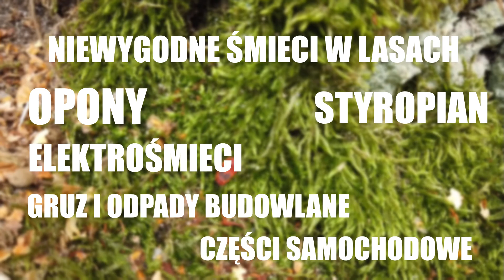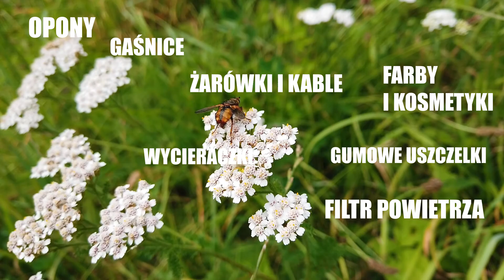GDZIE oddać odpady samochodowe? Gdzie WYRZUCAĆ odpady budowlane? Utylizacja trudnych odpadów 🌳♻🌳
Gdzie oddać odpady samochodowe? Gdzie wyrzucać odpady budowlane? Utylizacja trudnych odpadów, takich jak te wymienione powyżej, ale i styropianu budowlanego, opon, baniaków, leków, odpadów medycznych, elektrośmieci, to nadal spory problem. Dlatego właśnie dużo z tych śmieci ląduje w lasach. A tak nie powinno być! Dziś trochę o utylizacji niewygodnych odpadów. Tym lasem!

Jak pomóc lasom?
👉[AKCJA 1000 WORKÓW]👈

Na dobry początek chcę wynieść z lasu 1000 worków śmieci, wesprzyj akcję subskrypcją! ✌️

Chcesz dołączyć?

ROZDZIAŁY:
00:00-01:15 Wprowadzenie
01:16-01:35 Trudne i niewygodne śmieci w lasach
01:36-02:49 Opony samochodowe
02:50-04:45 Styropian opakowaniowy i budowlany
04:46-05:30 Elektrośmieci
05:31-07:19 Gruz i odpady budowlane
07:20-07:34 Baniaki i pojemniki po olejach
07:35-09:24 Odpady medyczne i leki
09:25-12:31 Odpady samochodowe
12:32-13:29 Dzisiejsze zbiory śmieci i zakończenie